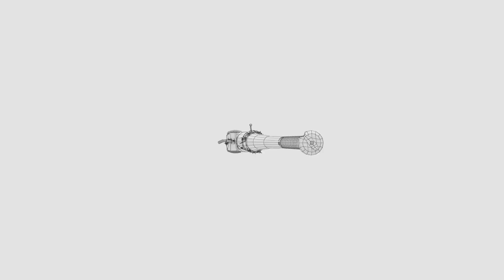☑️ Baseball Bat with Chainsaw (Zombie Bat) - 3D Model - Turntable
☑️ Checkmate Pro Certified.